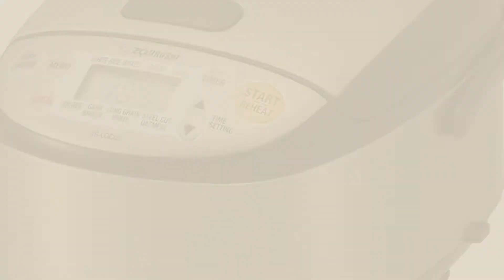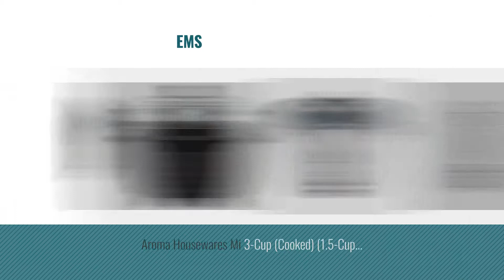Best Rice Cookers 3 Cup [2018]: BLACK+DECKER 3-Cup Cooked/1.5-Cup Uncooked Rice Cooker,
New! 2019 Black Friday / Cyber Monday Rice Cookers Deals and Updates.

Black Friday / Cyber Monday BD 3c Rice Cooker Wht by Applica

Black Friday / Cyber Monday Zojirushi NHS-06 3-Cup (Uncooked) Rice Cooker by Zojirushi

Black Friday / Cyber Monday Aroma 3 Cups Uncooked/6 Cups Cooked Rice Cooker, Steamer, Silver (ARC-363-1NGB) by Aroma Housewares

Black Friday / Cyber Monday Zojirushi NS-LGC05XB Micom Rice Cooker & Warmer, Stainless Black by Zojirushi

Black Friday / Cyber Monday Panasonic SR-G06FGL 3-Cup, 1-Step Automatic Rice Cooker, Silver by Panasonic

Black Friday / Cyber Monday Aroma Simply Stainless 3-Cup(Uncooked) 6-Cup (Cooked) Rice Cooker, White by Aroma Housewares

Black Friday / Cyber Monday Tiger JNP-S55U-HU 3-Cup (Uncooked) Rice Cooker and Warmer, Stainless Steel Gray by Tiger Corporation